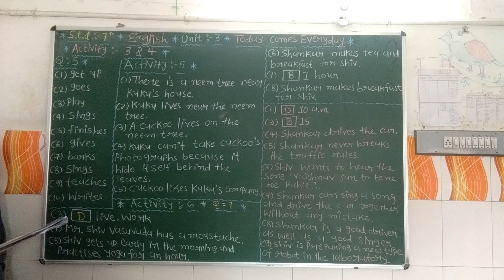std - 7th english lesson - 3 part - 3